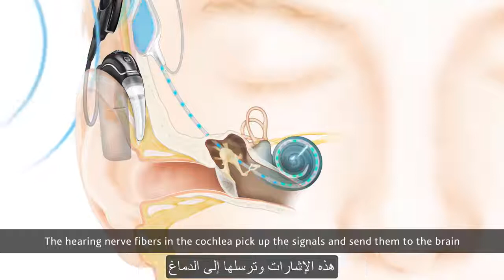طريقة عمل غرسة القوقعة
في هذا الفديو سنتعرف على طريقة عمل غرسة القوقعة الصناعية